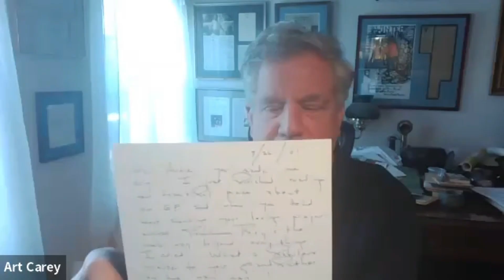#34 Bounce Back Stronger - Fred Rogers and the Healing Power of Fatherhood with Art Carey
In this episode of Bounce Back Stronger, host Donna Ferris interviews the illustrious Art Carey, an acclaimed author, journalist, and editor with over 34 years of experience at the Philadelphia Inquirer.

Art shares insights from his interviews with legends like Fred Rogers and Jack Bogle and discusses his exploration of health, fitness, and human resilience through his writing. Discover how his passion for fitness, inspired by his grandfather, led him to write the enduring health book Body for Life and how his column "This Life" delved into the philosophies that sustain and fulfill us. Art also discusses his recent heartwarming project with his son, building a cabin in Maine, and how this experience helped him overcome a decade-long battle with depression. To learn more about Art’s books, events, and editing services, please visit artcarey.com.

Donna's latest book called Bounce Back Stronger – Finding Peace and Purpose No Matter What Happens can be purchased at donnayferris.com. To join our email list and receive our monthly newsletter, which includes monthly essays on living a peaceful and purposeful life, book reviews, TV and movie reviews, funny memes, and inspirational quotes email .

And if you’re looking for mental health resources, please click here or reach out to your insurance provider. If you are in crisis, please dial 911, go to your nearest emergency room, or dial 988 for the suicide hotline (US only).